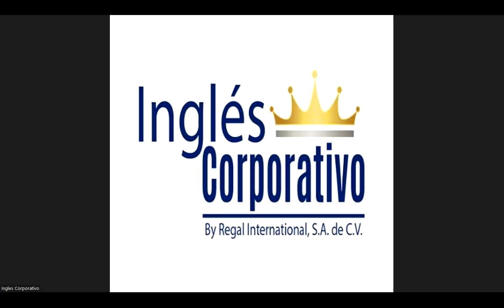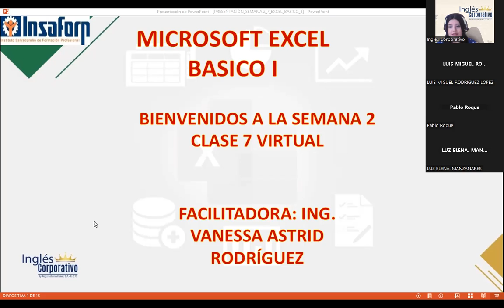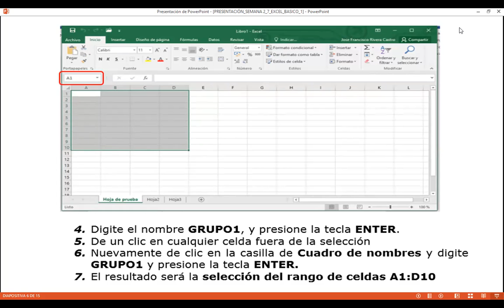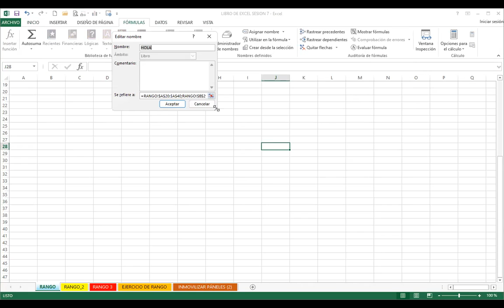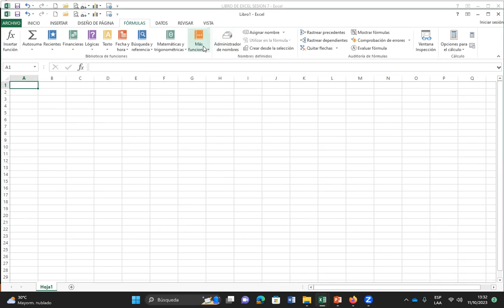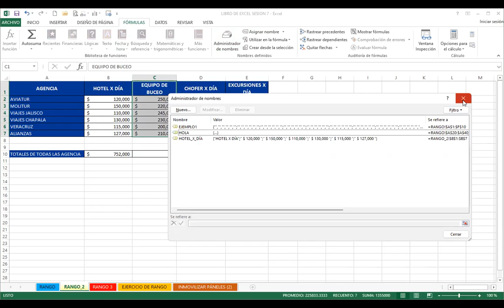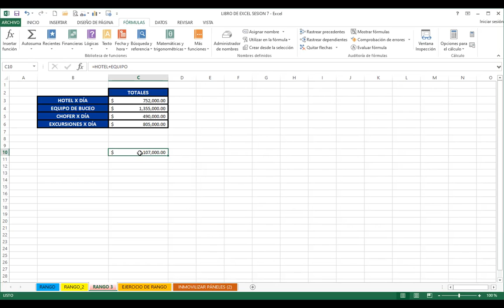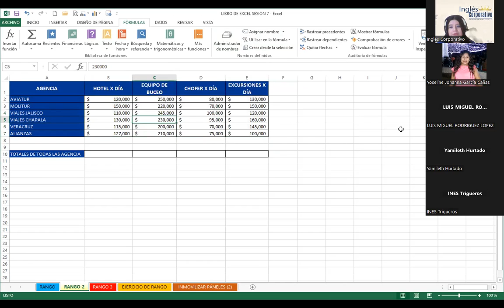Sesión07-11-10-23-Rodríguez-Administrador de nombres